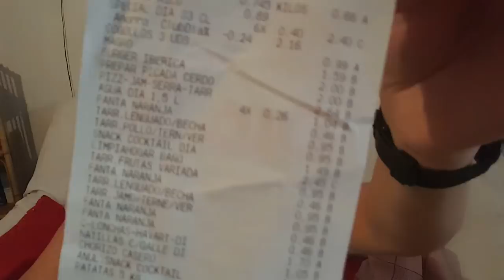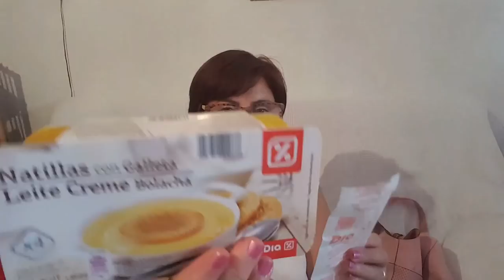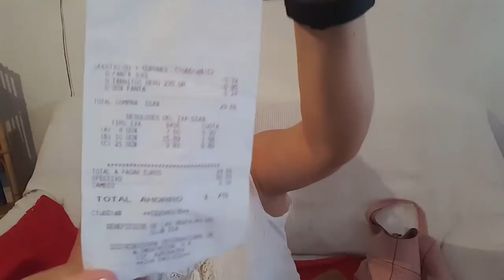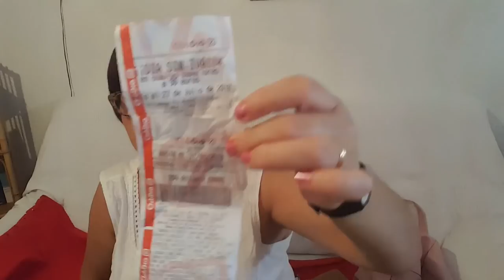SuperCompra Día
Espero que os guste mucho mis vídeos.
Un saludo.